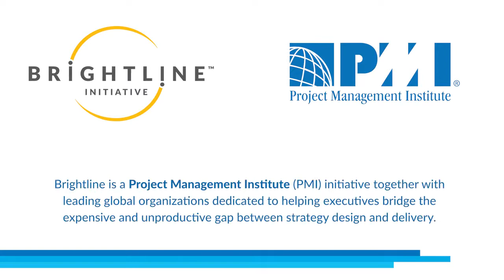Join Brightline in New York for Strategy@Work Conference 2019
Be a part of how organizations shape and transform their shared future together. Speakers include Jim McNerney (Former Chairman, President, and CEO, The Boeing Company), Ngozi Okonjo-Iweala (Two-time Finance Minister of Nigeria, Former Managing Director, The World Bank), Martin Reeves (Global Director, BCG Henderson Institute, Boston Consulting Group), Tiffani Bova (Global customer growth and innovation evangelist at Salesforce) and several others.